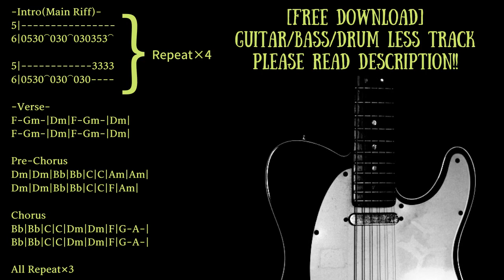Emo/Screamo/Post Hardcore Backing Track in D minor(Drop D)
0:00 Opening∼Intro
0:27 Verse
0:38 Pre-Chorus
0:59 Chorus
1:20 Intro
1:41 Verse
1:52 Pre-Chorus
2:13 Chorus
2:35 Intro
2:56 Verse
3:06 Pre-Chorus
3:28 Chorus

Guitar:Vox SCD-55
Bass:Orange O-bass
Guitar amp simulator:strymon iridium
Bass amp simulator:BIAS FX

Trap/Chill/Ambient/House etc... with Guitar track

KEY=D minor
BPM=180